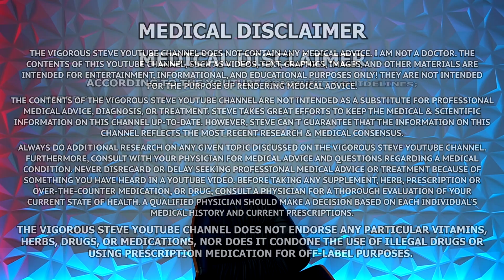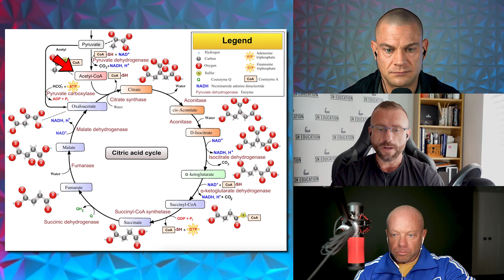Benefits Of Mitochondrial Effeciency For BodyBuilders, PQQ, CoQ10, and MOTS-C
⚕ Vigorous Amazon Store (Bodybuilding Health Stuff):

TIMESTAMPS:
00:20 – Importance Of Optimizing Mitochondria In The Body
03:19 – PQQ & CoQ10 Aid In Mitochondrial Function
04:54 – Thoughts On MOTS-c
06:26 – Steve Has Been At The Forefront Of Mitochondrial Support!
07:13 – Importance Of Increasing Mitochondria While Lowering Oxidative Stress
09:07 – Benefits For Bodybuilders To Optimize Mitochondrial Function

Groennebaek, T. et al. (September 15, 2017) Impact of Resistance Training on Skeletal Muscle Mitochondrial Biogenesis, Content, and Function. Frontiers in Physiology, 8:713. doi: 10.3389/fphys.2017.00713

Porter, C. et al. (September, 2015) Resistance Exercise Training Alters Mitochondrial Function in Human Skeletal Muscle. Medicine & Science in Sports & Exercise, 47(9):1922-31. doi: 10.1249/MSS.0000000000000605

Liu, M. et al. (August 24, 2022) Mitochondrial dysfunction in heart failure and its therapeutic implications. Frontiers in Cardiovascular Medicine, 9:945142. doi: 10.3389/fcvm.2022.945142